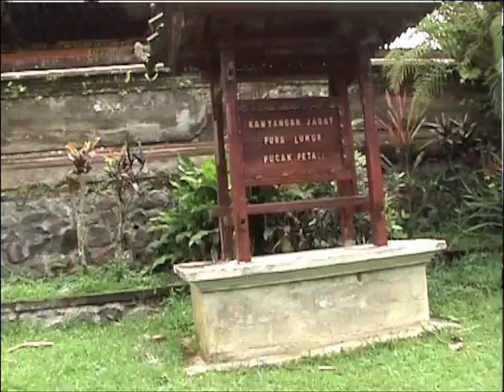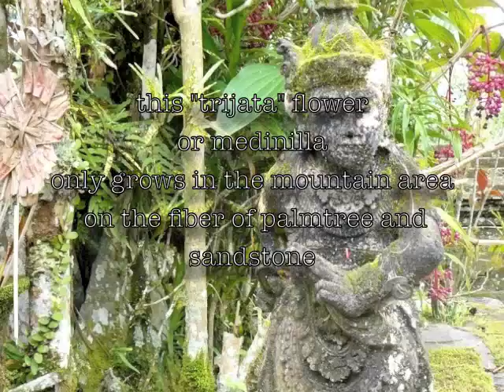Bali: Discovering old statues and "trijata" flower at Pura Luhur Petali in Jatiluwih by Hans & Fifi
After having visited the famous Pura Batukaru we wanted to see more temples in the region and as "the young archaeologists" we went searching of the Pura Luhur Petali, with the help of our friend Pak Muning and our brother Dewa Cerix.  So we entered the beautiful scenery of Jatiluwih. Pak Muning and me discovered behind the big temple a smaller one: with two (on different levels) remarkable shrines in the the form of squares. Full with the pink "trijata" (or medinilla) flower. Covering old statues and stones. And that was not enough to surprise us: outside the temple we saw another split gate. When we looked we found out that there were many steps going down. I let the decision to Pak Muning: what we do? And so we did the 177 steps to arrive at a kind of meditation place. Very quiet, beautiful and mysterious.
See for more Bali our weblog
and our facebook (Hans Smeekes) and our many other videos on youtube.